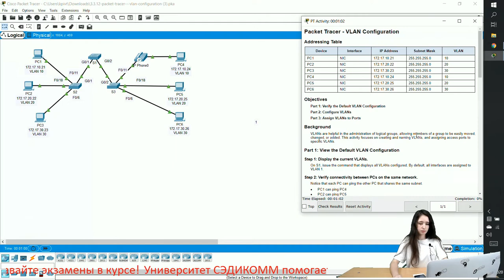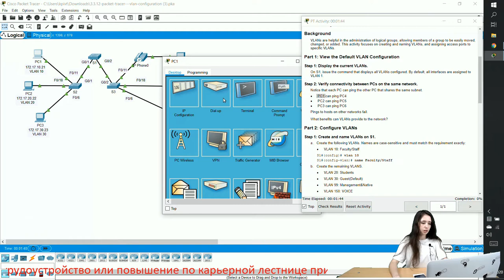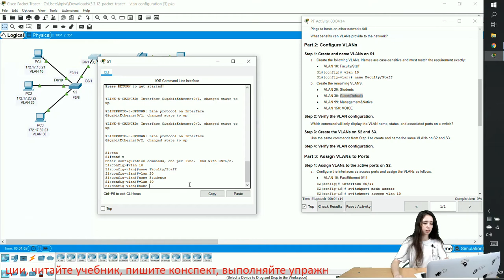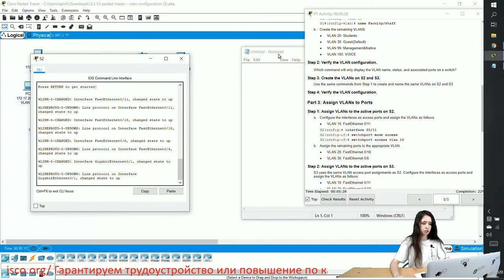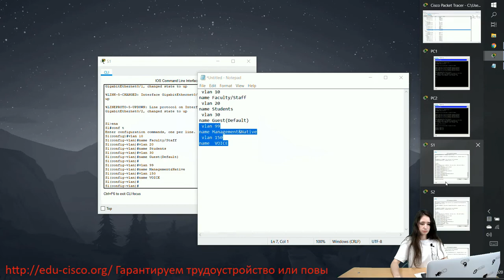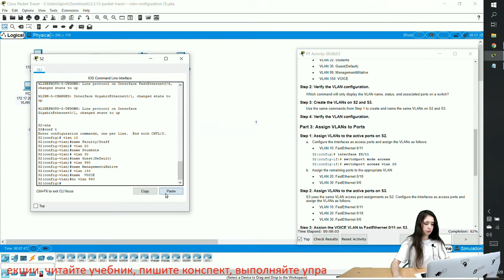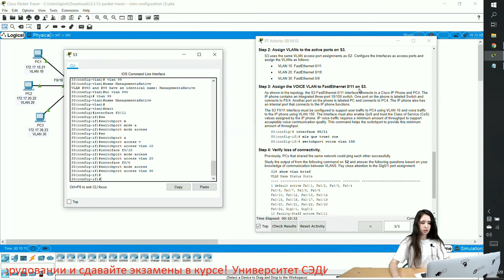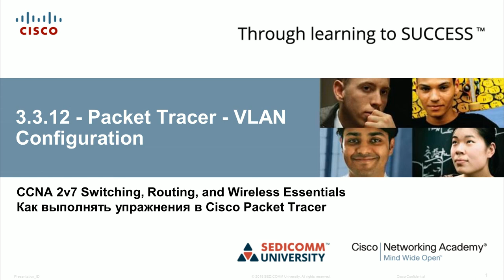Курс Молодого Бойца Cisco Часть 2 2021 CCNA 2 SRWE 3.3.12 Cisco Packet Tracer – VLAN Configuration